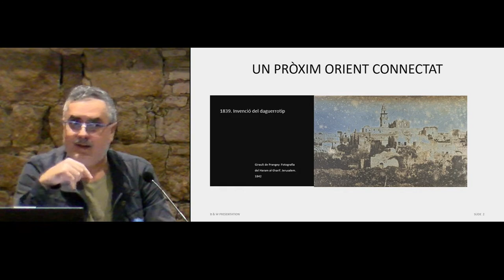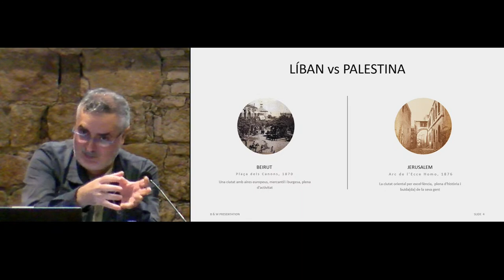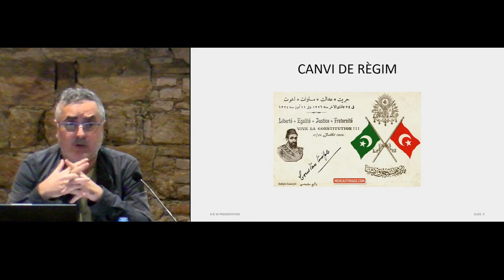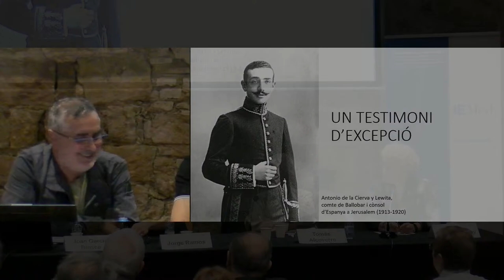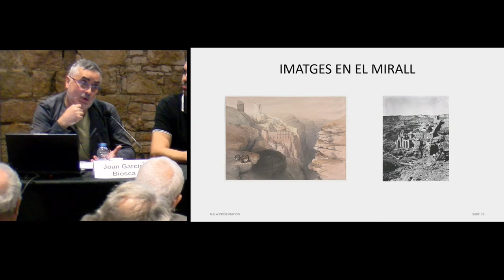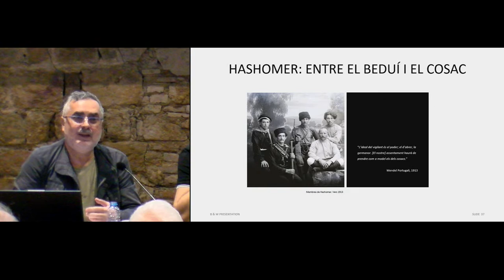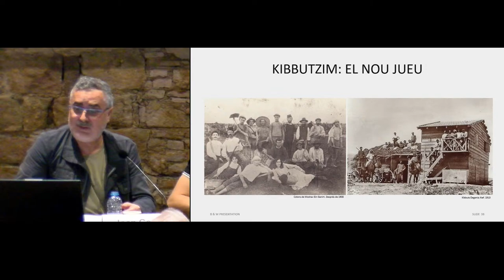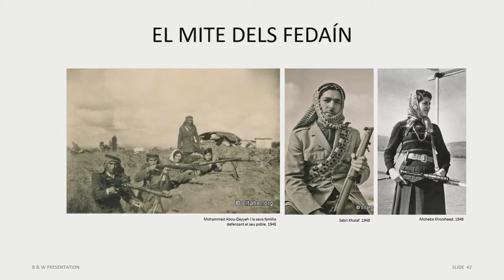La mirada en el seu context. El Pròxim Orient d’ahir i d’avui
El pare Ubach va recórrer Síria, l’Iraq, el Sinaí i Palestina durant les primeres dècades del segle XX i ens en ha deixat un llegat fotogràfic excepcional, que ara es pot veure a l’exposició “La Mirada del Biblista”.

Aquest és el punt de partida del cicle “Altres mirades.El Pròxim Orient al fons fotogràfic del p. Ubach” amb el que volem aprofundir en la influència de la imatge i la fotografia en la construcció del relat i les percepcions sobre realitats socials, culturals i polítiques del Pròxim Orient de la mà de periodistes, fotògrafs, historiadors i experts.

En aquest primer debat del cicle, “La mirada en el seu context. El Pròxim Orient d’ahir i d’avui”, ens preguntarem si el món fotografiat pel pare Ubach, molt centrat en escenes reminiscents de la Bíblia, avui dia ja no existeix. Quin era aquell món en realitat? Com hi viuen els habitants d´aquests països actualment? Quin interès pot tenir per a un observador actual aquesta mirada? Quins seran els fets històrics més rellevants i transformadors de les societats àrabs de principis de segle XX? Quines noves realitats conformen aquests paisatges humans actualment, quines romanen en l´imaginari que ens arriba fins ara? Quin és el relat contemporani que ens pot ajudar a interpretar els anhels socials i aspiracions de les societat àrabs actuals? Com s’enriqueix el patrimoni de les societats actuals del Pròxim Orient amb el llegat de Bonaventura Ubach?